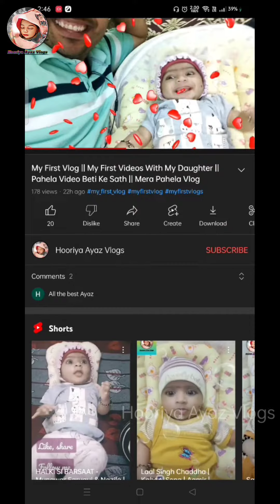Mother of Thousands plant Problem | Home Gardening | terrace gardening | Hyderabad | Hindi | cuting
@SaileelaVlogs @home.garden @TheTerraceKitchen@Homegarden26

Hello Friends...

I'm Hooriya Ayaz

Hooriya Ayaz Vlogs

My Gear

Shoot Vlogs on Realme X2
Editing on kinemaster
No Gimbal

Aur  Agar Aap Ko ye Videos Acheay Lage Ho Tho Videos Ko Like Kariyega Aur Aap Ke Family aur Friends Me Is Videos Ko Zada Se Zada Share Kariyega Aur Aap Ka Pyaar Comments Ke Zariye Dikayyega  Zarur Thankyou.